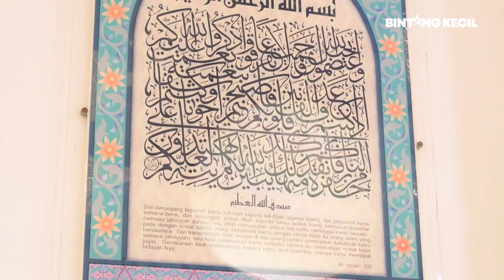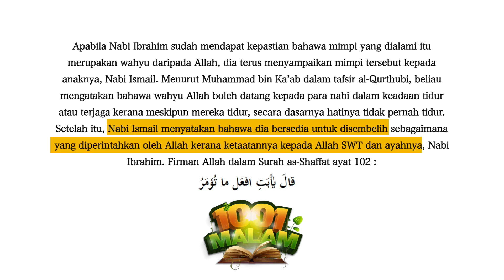1001 MALAM : KUATNYA IMAN DAN KESABARAN NABI IBRAHIM AS NI!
Video ini menceritakan tentang sekumpulan kanak-kanak Lokman, Faiq, dan Shania, berkumpul dan berbual. Mereka cerita tentang Nabi Ibrahim, seorang nabi yang sangat sabar dan penuh dengan pengorbanan. Cerita ini tunjuk kita betapa pentingnya sabar dan sanggup berkorban. Nabi Ibrahim tunggu lama sangat untuk dapatkan anak, dan bila akhirnya dia dapat anak, dia kena uji dengan perintah untuk korbankan anaknya itu. Tapi, ini semua menunjukkan betapa kuatnya iman Nabi Ibrahim.

Video ini nak ajar kita, kalau kita nak hidup senang dan tenang, kita kena banyak buat amal baik, baca zikir, dan tolong orang lain. Macam Nabi Ibrahim, dia lalui banyak ujian tapi akhirnya dia dapat hidup dengan tenang. Jadi, kita pun kena ikut cara dia, lebih-lebih lagi dalam bulan Ramadan, kita kena banyak doa dan buat kebaikan.